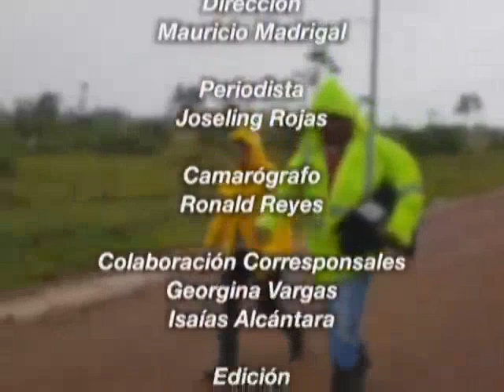Puerto Cabezas fue fuertemente afectado por huracán Eta